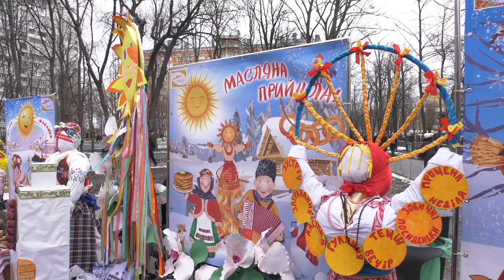Млинці, яркарки та концерти. Харків'яни в різних районах міста відзначили свято Масляної.